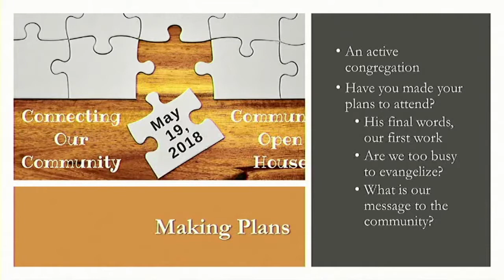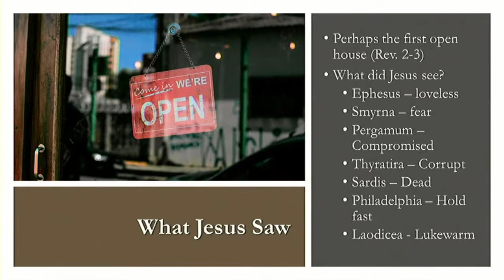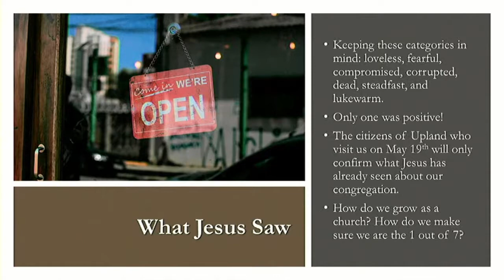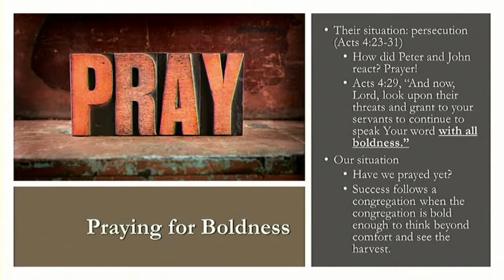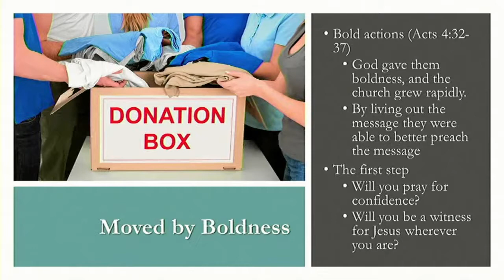Bold for Christ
What is the purpose of the church? Jesus’s last words, our first and primary work, is to make disciples of all nations! The success or failure of a church's work is not due to external forces or the lack of God’s compassion or power; success follows a congregation when the congregation is willing to be bold enough to think beyond its own comfort to see the harvest in front of its own eyes. We have to be bold enough to abandon our ways and our comfort and embrace God's calling, God's mission, God's purpose, and God's victory. This lesson was originally presented May 6, 2018.